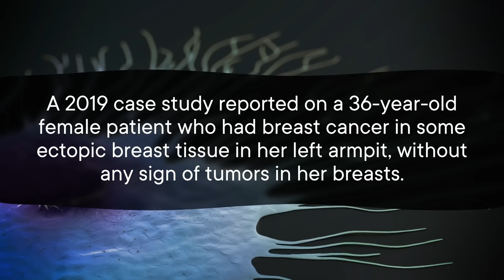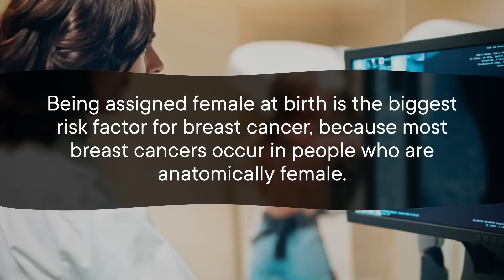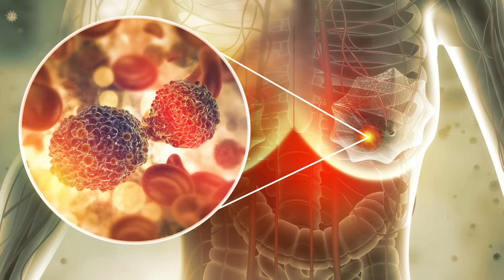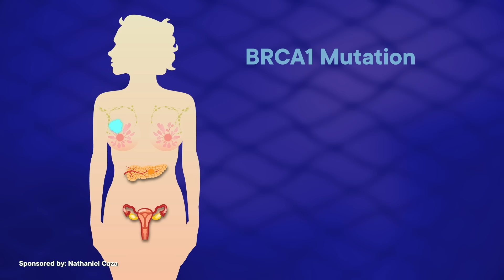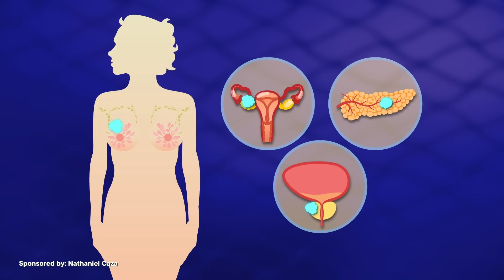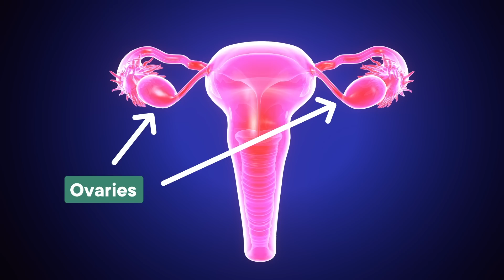How We'll Beat Breast Cancer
Breast cancer is a shockingly common disease - as many as 13% of females may get it at some point in their lives. And there's a lot of confusing info out there about it, from hormones to BRCA genes to risks and treatments. So we're here to break it down and give you everything you need to know about it, from symptoms and risk factors to treatments and current research.

0:00 Introduction
0:26 What Is Breast Cancer?
1:34 Breast Cancer Detection
3:02 Breast Cancer Risk Factors
3:52 How Breast Cancers Grow
5:23 BRCA Genes And Cancer
7:21 Breast Cancer Treatments
9:12 Conclusion